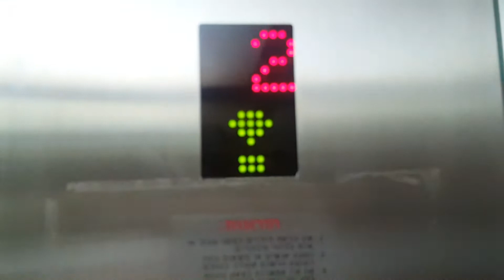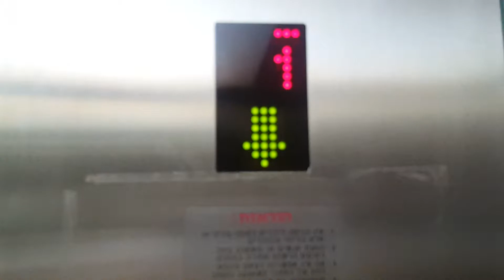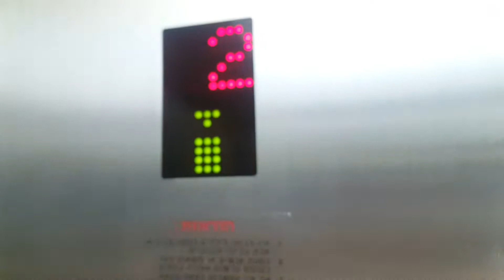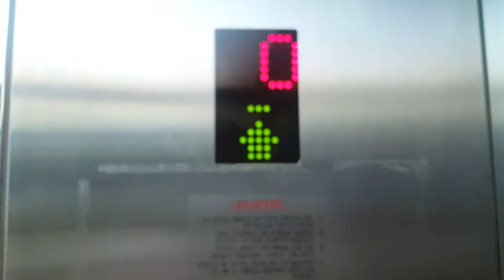Kfir traction elevator @ HaBima Theater, Tel Aviv, Israel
Here is the first elevator at HaBima Theater, City Centre in Tel Aviv, Israel.

Made and installed by Kfir
1600kg or 21 Persons capacity
STEP EB960 fixtures
Installed at unknown
Serving floors -1, *0, 1, 2, 3, ^4, ^6
Total 1 elevator